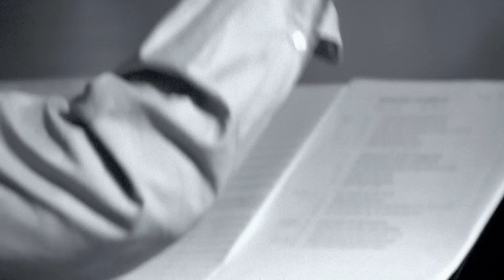Susan Boyle - Unchained Melody (Live)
To order the stunning new album Someone To Watch Over Me from Amazon

Music video by Susan Boyle performing Unchained Melody. (C) 2011 Simco Limited under exclusive licence to Sony Music Entertainment UK Limited